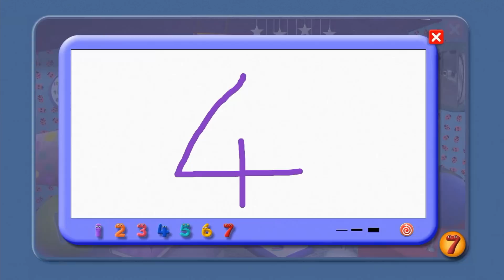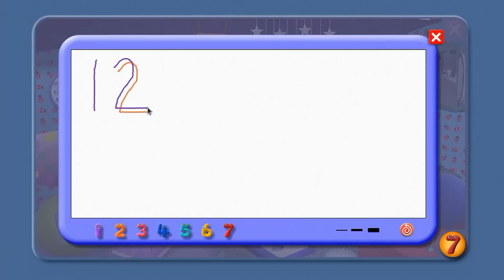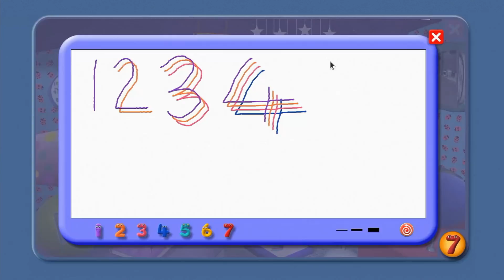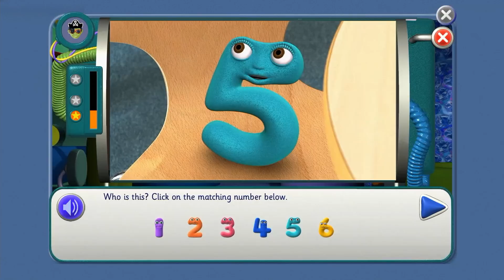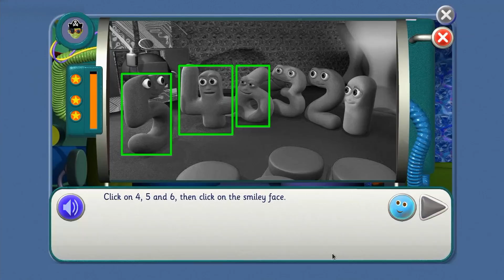Numberjacks Mission 4 | Know your Numberjacks